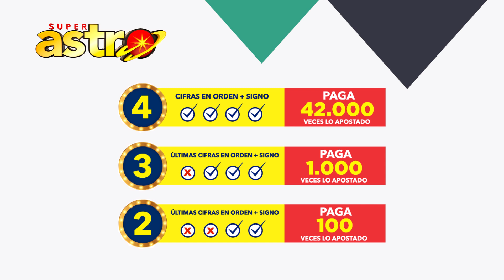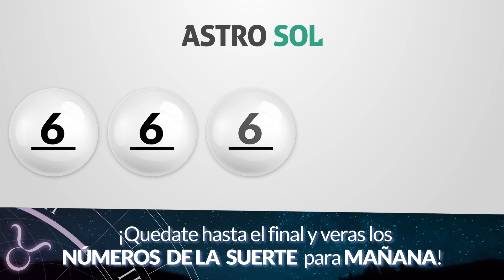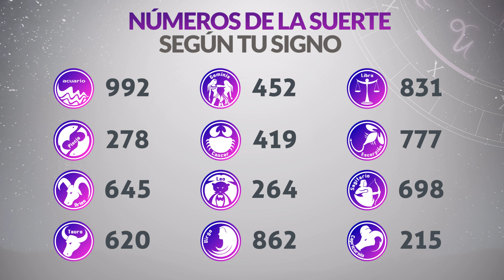Resultados ASTRO SOL y ASTRO LUNA del Miércoles 29 de Noviembre de 2023 SUPER ASTRO 😱💰🚨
Resultado de Astro Sol Miércoles 29 de Noviembre de 2023
Resultado de Astro Luna Miércoles 29 de Noviembre de 2023
Astro Luna 29 de Noviembre
Astro sol del veintinueve de noviembre
Astro luna del veintinueve de noviembre
Super Astro del veintinueve de noviembre
Resultado de Super Astro 29 de Noviembre
Super Astro 29 de Noviembre
Chance Chances
loteria loterias
Resultado de Astro Sol veintinueve de noviembre
Resultado de Astro Luna veintinueve de noviembre
astro luna
loteria astro
invierte
resultados gana
loterias gana